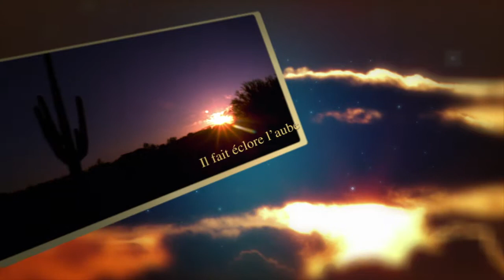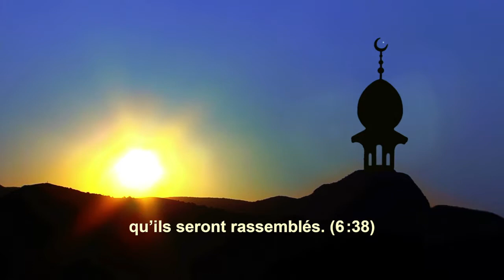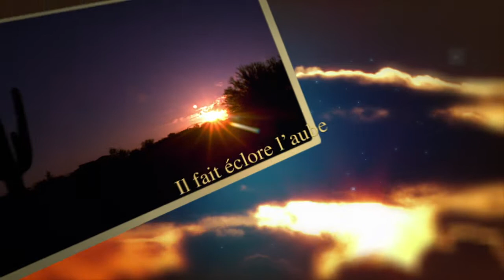franch Réflexions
gr 01   A M   ep 01
Une série de séparations graphiques distinctes, offrant des pensées profondes et des réflexions sur la religion et la vie, avec de magnifiques photos et vidéos naturelles.